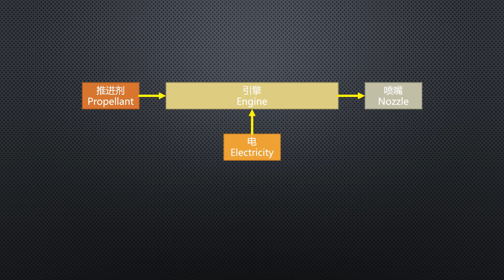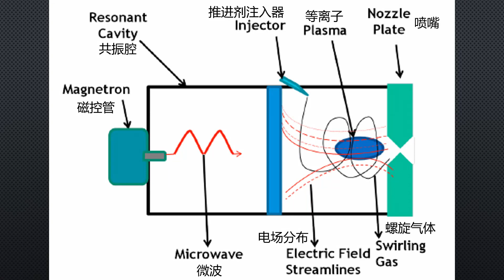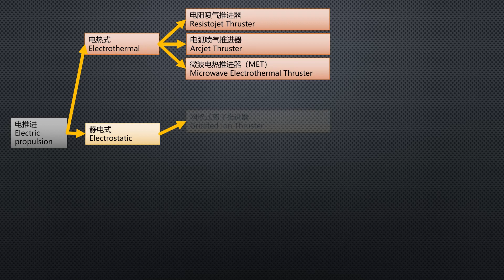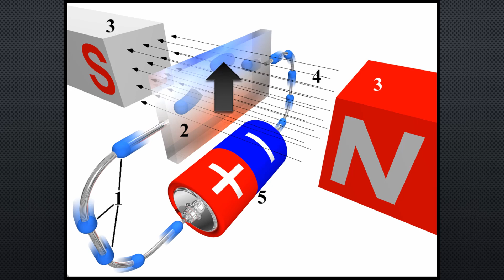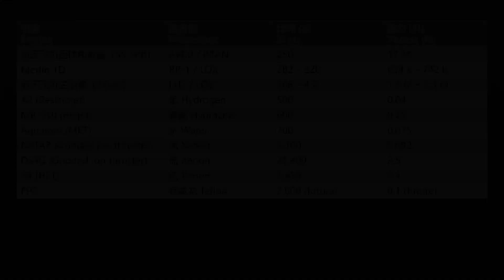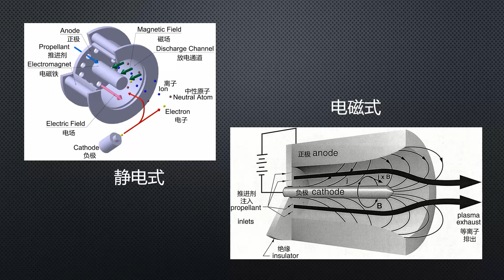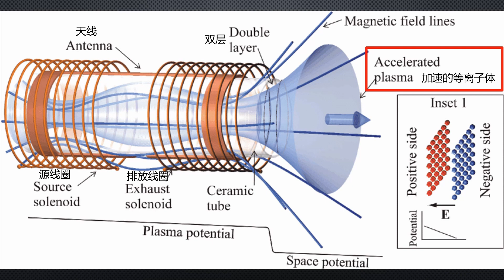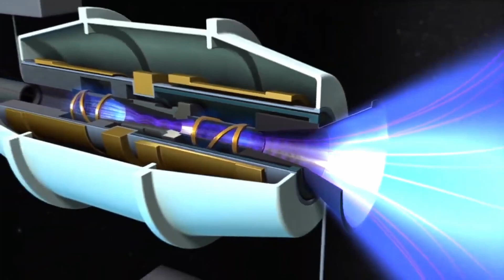航天引擎系列（3）：空间电推进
航天引擎系列视频的第三篇：出了大气层之后，如何用电进行高效推进。介绍各种分类的多种空间电推进系统。